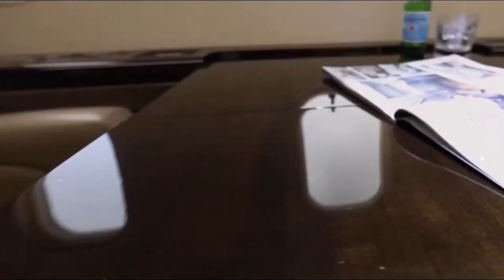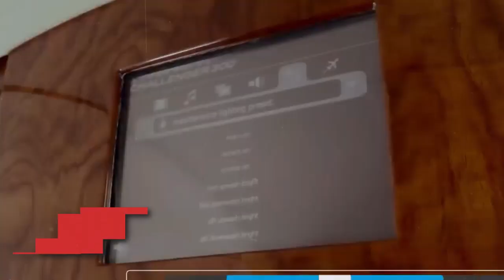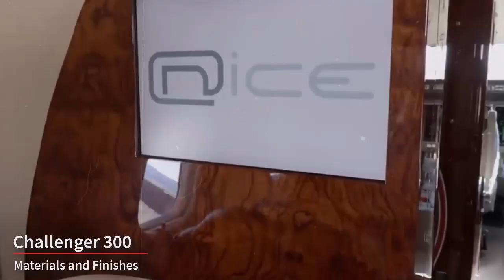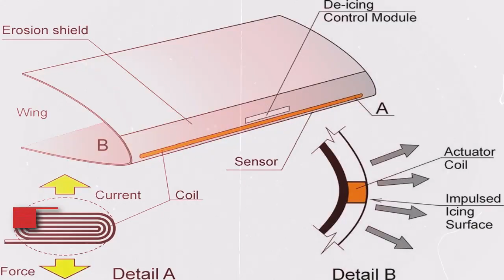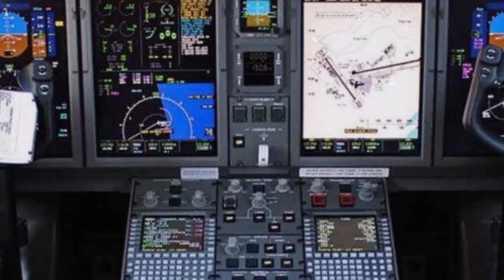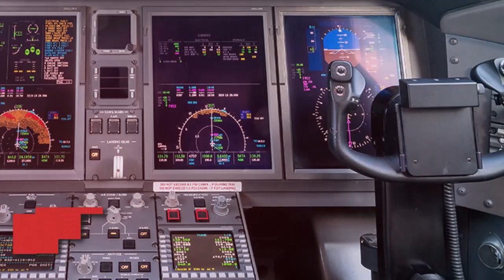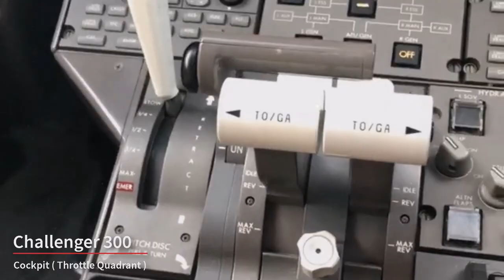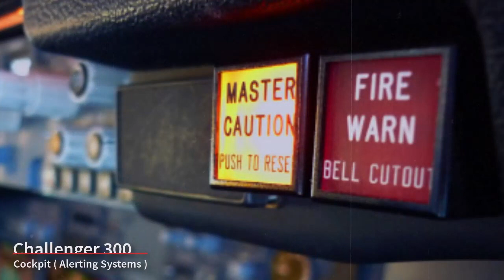Inside $14 Million Bombardier Challenger 300 | Luxury Business jet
The Bombardier Challenger 300 is a 3,100 nautical miles  range super mid-sized business jet designed and produced by the Canadian aircraft manufacturer Bombardier Aerospace.

Development of the aircraft, originally called the Bombardier Continental, begun during the late 1990s and was formally launched at the 1999 Paris Air Show. The baseline Challenger 300 performed its maiden flight on 14 August 2001 and received its Canadian type approval on 31 May 2003; it commenced commercial operations on 8 January 2004. The majority of sales were to North American-based entities.
The interior of the Bombardier Challenger 300 is designed to provide a luxurious and comfortable experience for passengers. Keep in mind that the interior can vary based on individual configurations and customizations, but here are some general details about the typical interior features of the Challenger 300:
The exterior of the Bombardier Challenger 300 is designed to be both aesthetically pleasing and functional. Here are some detailed aspects of the typical exterior features of the Challenger 300:The Challenger 300 features a sleek and modern design with a super-midsize twinjet configuration. It has a low-wing design with swept wings and a T-tail, which contributes to its aerodynamic efficiency and overall performance.
The aircraft's exterior is primarily constructed from lightweight and durable materials, such as aluminum and composite materials, which help reduce weight and improve fuel efficiency.
The cockpit of the Bombardier Challenger 300 is a state-of-the-art, technologically advanced environment where the flight crew operates and manages the aircraft. Here are some details about the typical features and components you can find in the cockpit of the Challenger 300.